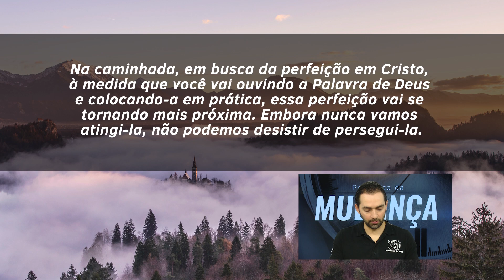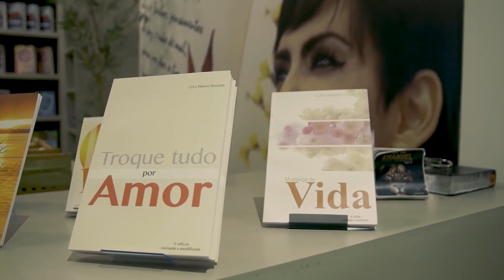Não desista de perseguir a perfeição. // Murillo Rossafa | DOM 22.12.19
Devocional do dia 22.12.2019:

Na caminhada, em busca da perfeição em Cristo, à medida que você vai ouvindo a Palavra de Deus e colocando-a em prática, essa perfeição vai se tornando mais próxima. Embora nunca vamos atingi-la, não podemos desistir de persegui-la.